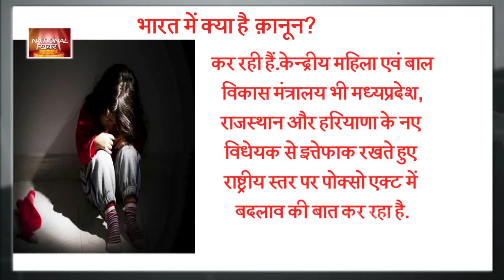दुनिया में बच्चियों के साथ रेप की सज़ा क्या है? || Punishment Of Child Rape